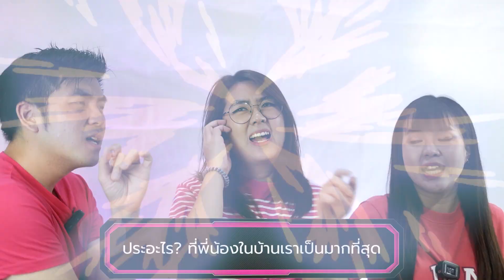พี่น้องป.4 โชว์! รวมคำถามที่ขึ้นต้นด้วยคำว่า "ประ" - พี่น้องป.4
พี่น้องป.4 โชว์! ถามตอบโคตรไว ประ อะไรเอ่ยยย...?! - @peenongpor4

มาถึงคำว่าที่ว่า...“ประอะไร ที่มีไว้ยังไงก็อุ่นใจเวลาเจ็บป่วย”
คำตอบก็คือ! ประกันสุขภาพเหมาจ่าย จากเมืองไทยประกันชีวิต

เจ็บป่วยก็ไม่กระทบเงินเก็บของ พี่น้อง หรือ ครอบครัวยามฉุกเฉิน
ทำประกันสุขภาพไว้ตอนที่สุขภาพยังดี ยังไงก็คุ้ม!
สอบถามข้อมูลเพิ่มเติมได้ที่ โทร.
หรือคลิปที่นี่เลยจ้า